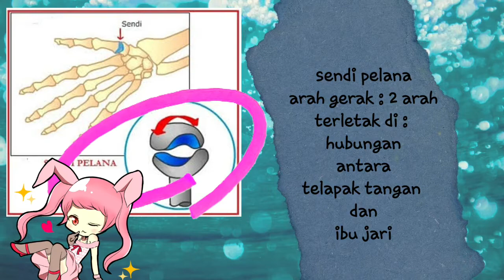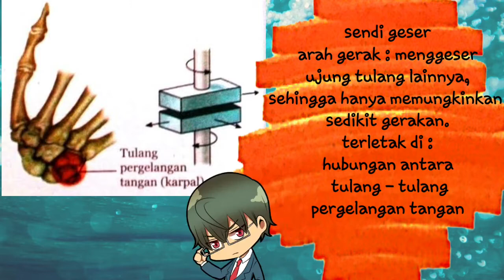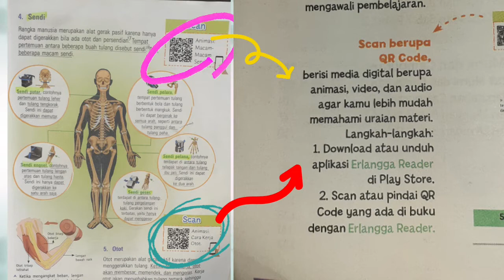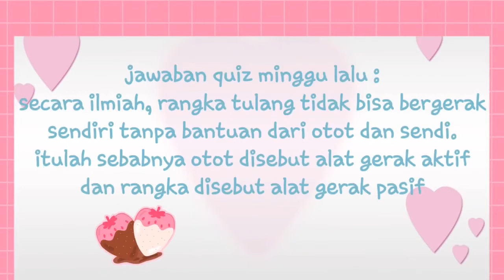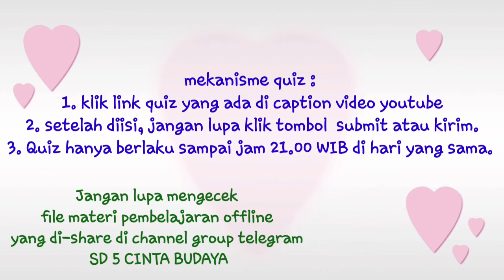5 SCIENCE 27 JULI 2020